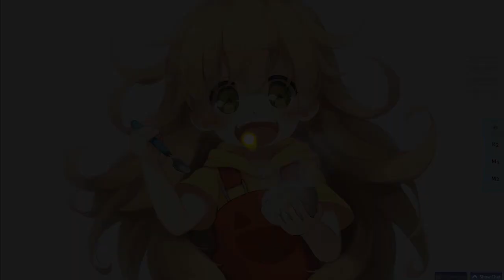filsdelama | mimimemeMIMI - Harebare Fanfare [Bright & Cheerful] +HD,HR,DT 99.81% FC 765pp #1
filsdelama's Skin | Click "Show more" for an explanation what the hell this video and game is all about!